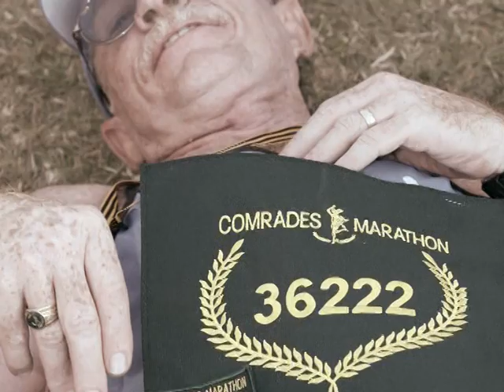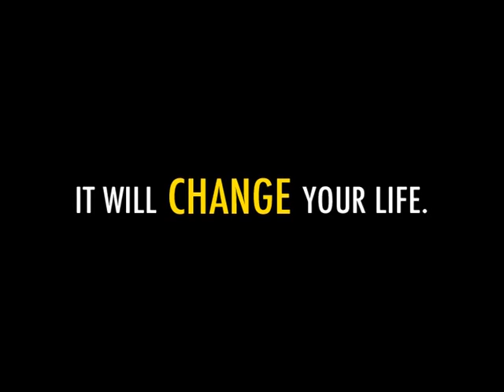The Ultimate Human Race